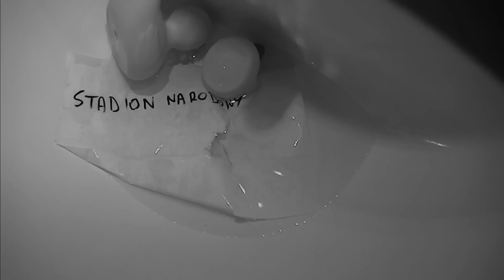Narodowy Stadion Topielec Wojciech Glanc brzuchomówca satyra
Wojciech Glanc i zespół "śmietanka z kolanka" prezentują:
G... w przeręblu, czyli kaczuszki na stadionie.

Piosenka satyryczna dotycząca Stadionu Narodowego, zatopionego w dniu 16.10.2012
Wojciech Glanc
Berlin 2012
brzuchomowca